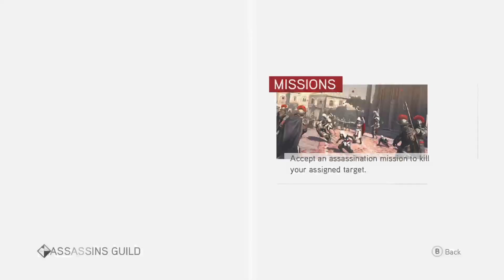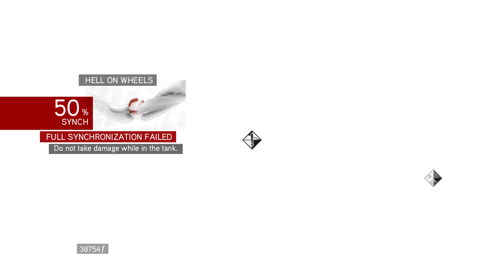Assassins Creed Brotherhood Part 4 No Commentary